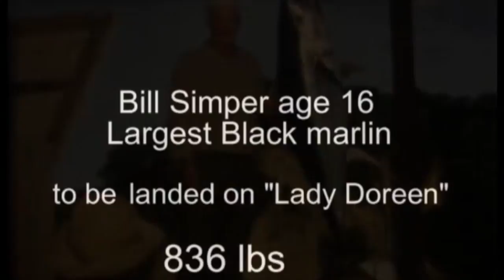Bill Simper largest black marlin caught on Lady Doreen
Super  8 footage taken by Snooks Fuller, skipper of the Lady Doreen, Bay of Islands